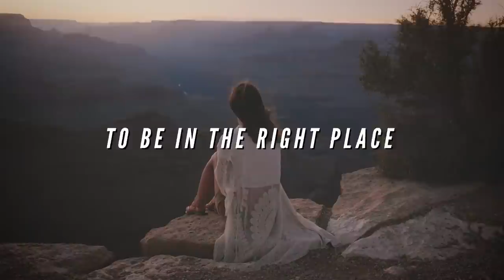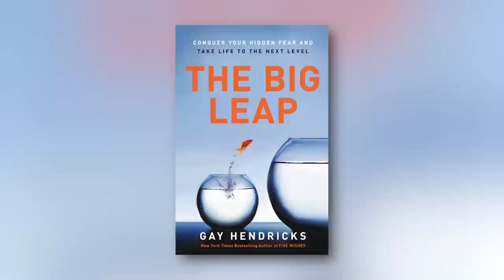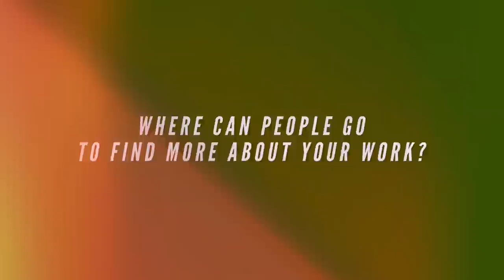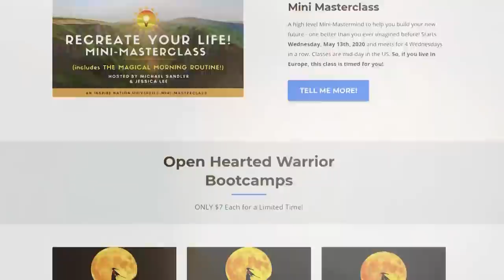8 Secrets to Change Your Luck!!! How to Intentionally Become Lucky!! Law of Attraction Gay Hendricks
Did you know you create your own luck???

Gay Hendricks, the best-selling author of over 40 books, and the self-proclaimed "Luckiest Man on Earth" (he says we all are!) shares his top 8 secrets on creating luck and great fortune in your life!

Your luck can change, you can become the luckiest, and Gay's inspiring interview will show you how!!!

At a time when we feel like luck has run out, we can flip it out its head and find our lucky star!!!